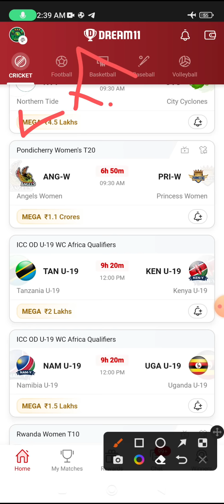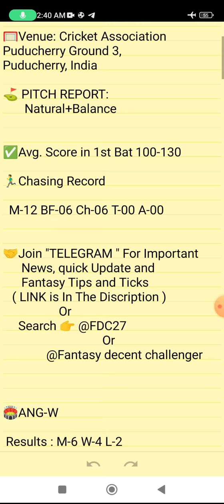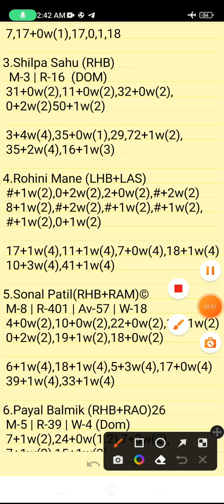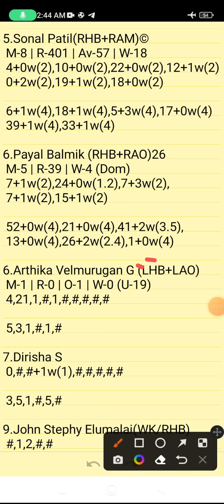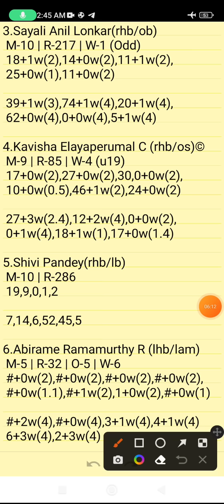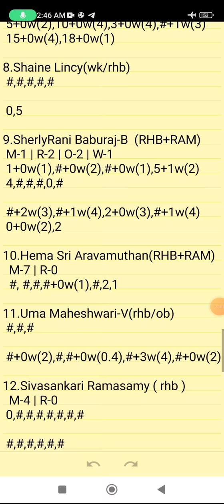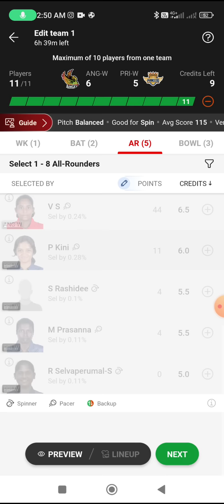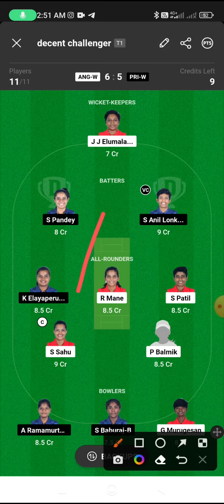ANG-W VS PRI-W | ANG-W VS PRI-W DREAM11 PREDICTION | Pondicherry Women's T20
ANG-W VS PRI-W Preview:
ANG-W VS PRI-W Pitch Report:
ANG-W VS PRI-W Injury Updates:
ANG-W VS PRI-W Probable Playing VII:
ANG-W VS PRI-W Player Stats:
ANG-W VS PRI-W Dream 11 Prediction Team for SL:
ANG-W VS PRI-W Dream 11 Prediction Team for GL:
ANG-W VS PRI-W DREAM11 BEST TEAM PLAYERS
ANG-W VS PRI-W DREAM11 BEST TEAM SELECTION
ANG-W VS PRI-W DREAM11 CRICKET PLAYERS
ANG-W VS PRI-W DREAM11 FANTASY PLAYERS
ANG-W VS PRI-W DREAM11 FANTASY TEAMS
ANG-W VS PRI-W DREAM11 PLAYER LIST.

      Own Risk "